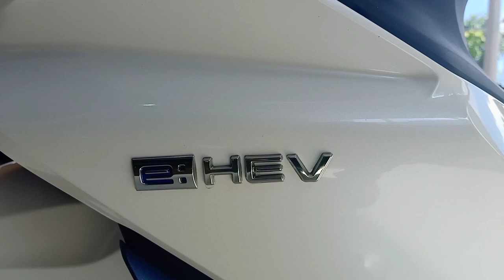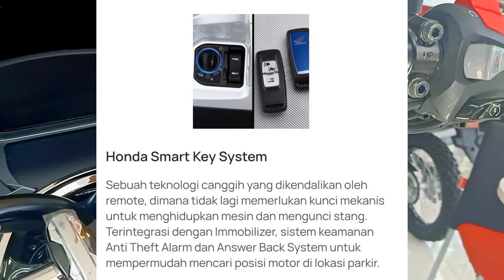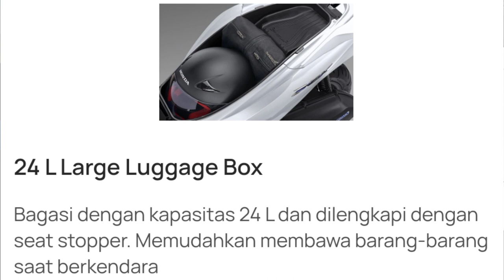Breaking News HONDA PCX 160 EHEV 2021 sudah mendarat di Bali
Breaking News HONDA PCX 160 EHEV sudah mendarat di Bali.
Dijual mulai 43 jutaan ,pcx 160 ehev menggunakan mesin bensin dan motor listrik.

Terimakasih